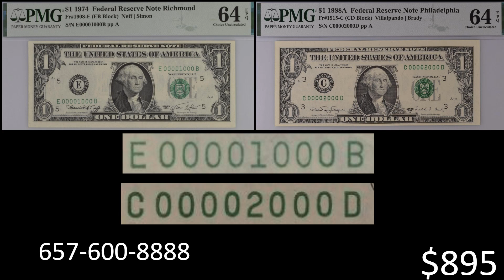Án 6/1 điện Capital , thêm hai người án tù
2 người bị kết án 10, 18 năm tù  vụ 6/1